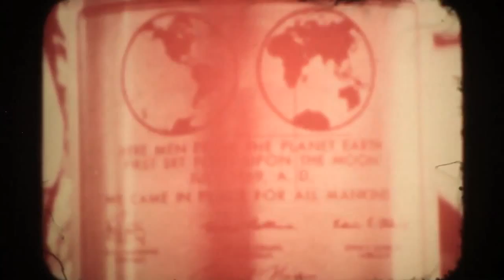La Théorie des Nuages Segel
Apollo 13
Clément à la batterie et à la trompette; Charles-Eric à la guitare et à la basse; André à la basse et à la guitare; Fred au saxo soprano, à la clarinette et à la flûte; Miro à la projection super 8mm